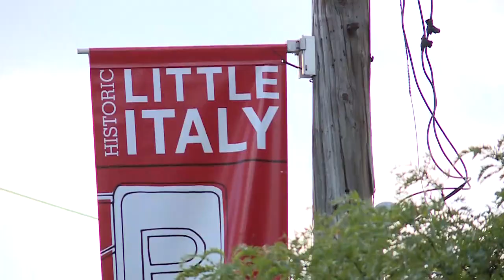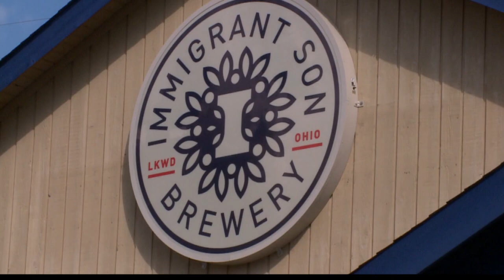What to do with your kids this summer: Mom Squad Pod with Maureen Kyle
What to do with your kids this summer?  The summer months are finally here and with gas prices soaring, why not have a staycation.

There are numerous best kept secrets in Northeast Ohio.  The Metroparks are always a great place to take your kids, especially this summer.

Cleveland Metroparks are also encouraging individuals to reserve their spots for this year’s Asian Lantern Festival at the Cleveland Metroparks Zoo. The festival will kick off on Wednesday, July 6, for the fifth year.